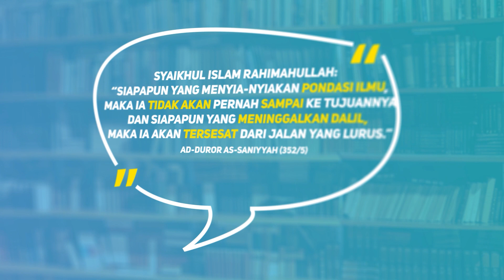Masih Makan Riba? - Ustadz Bisri Tujang, Lc., M.Hum